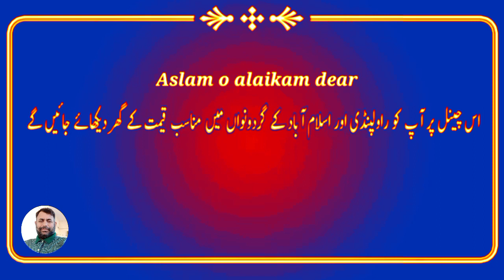6 Marla house for sale 🏘 | house for sale in Rawalpindi | Bajwa property dealing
6 Marla house for sale 🏘 | house for sale in Rawalpindi | For sale | Bajwa property dealing |
#2.5newhouseforsaleinrwp
#2.5marlagarforsale
8marlahouseforsaleinlahore
8Marla plot for sale
2.5marlanewhouseforsale
#2.5marlaliwprricehouseforsale

پیارے دوستو چینل کو سسکراہیب ضرور کرین اور ویڈیو کو شیر بھی کرین اور گھر پسند آے تو رابطہ کرین
plz